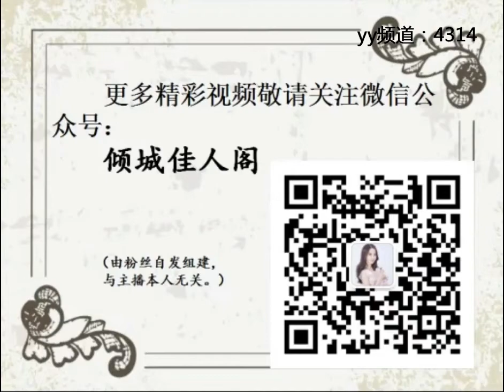老年艺术家小耳朵翻唱老歌《越来越好》，原唱：宋祖英。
美女主播小耳朵翻唱宋祖英经典作品《越来越好》。
（小耳朵yy频道：4314，小耳朵微博：4314小耳朵）